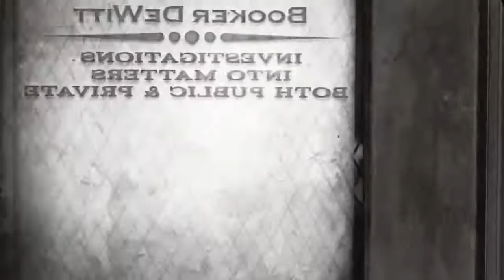Bioshock Infinite: Part 2 - 4 / 7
More murder and mayhem, now featuring Miss Elizabeth!